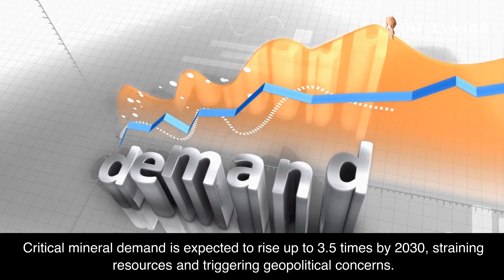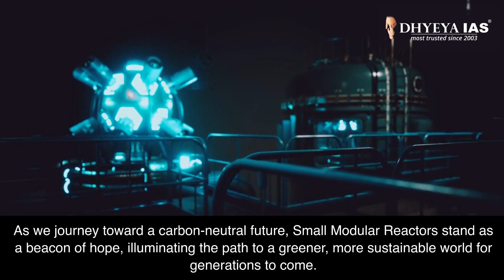Current News Videos: Powering India's Green Revolution || Dhyeya IAS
Amidst the global imperative to combat climate change and meet UN Sustainable Development Goal 7, the challenge of decarbonizing the power sector looms large. This task requires a holistic approach that transcends the limitations of intermittent renewable energy sources. While renewable technologies play a vital role, augmenting them with reliable, continuous low-carbon electricity is pivotal. In this context, Small Modular Reactors (SMRs) emerge as a promising solution for India, offering a pathway to bolster grid stability, enhance energy security, and expedite the transition to a net-zero carbon economy. This comprehensive exploration delves deeper into the intricacies of SMRs, illuminating their distinct advantages over conventional nuclear power plants (NPPs), their seamless integration into India's evolving energy landscape, and the pivotal legal and regulatory reforms imperative for their successful implementation. Here is an analysis on this topic

धन्यवाद